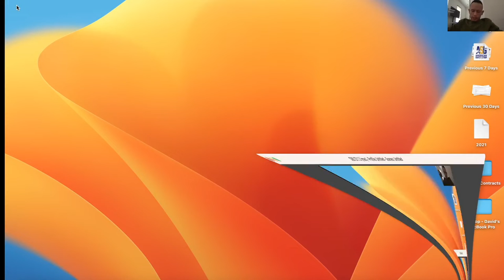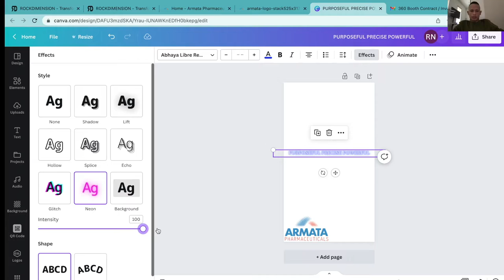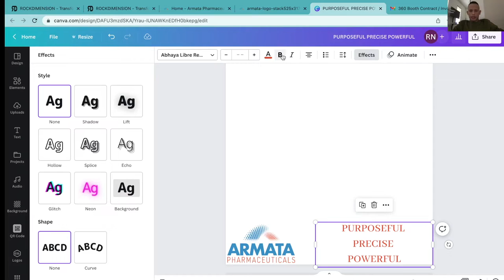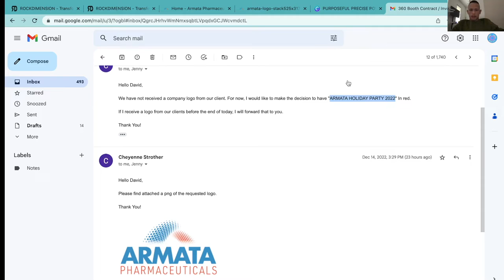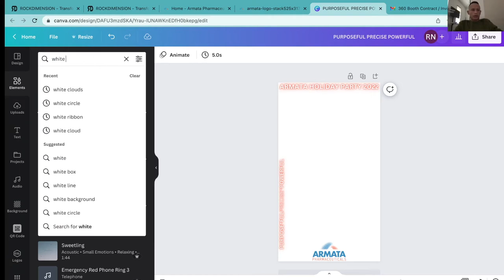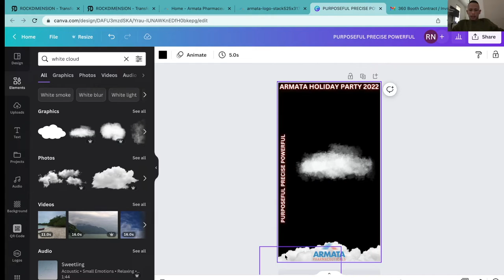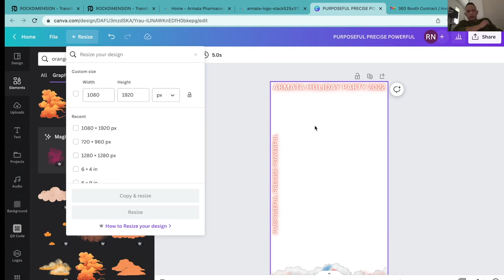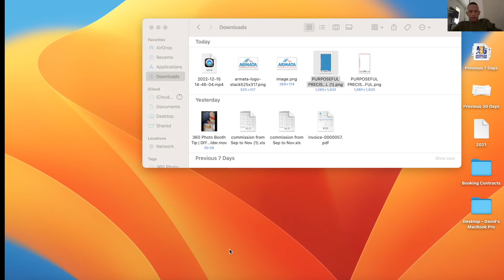How to Use Canva | Photo Booth Overlay